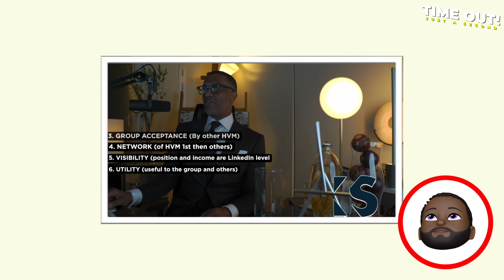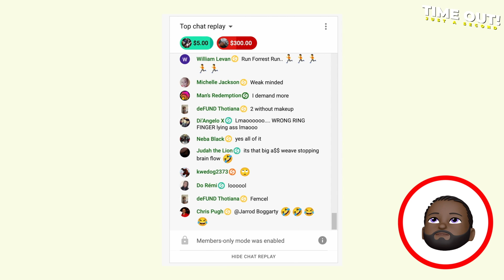Is Kevin Samuels Right? | The Curious Case of Kevin Samuels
Is Kevin Samuels Right? | The Curious Case of Kevin Samuels   | Nonsense
💪🏾 Sub to Time Out shorturl.at/gknBG